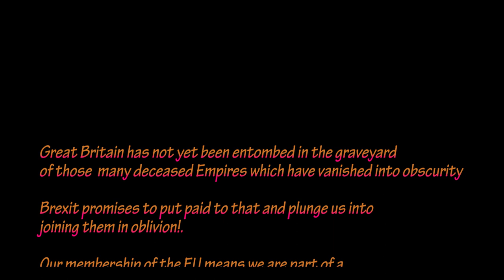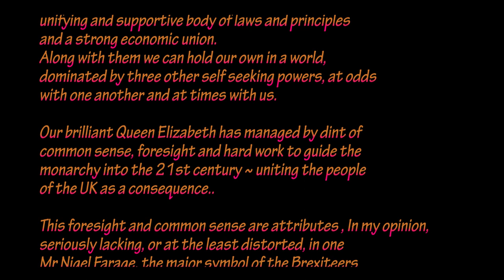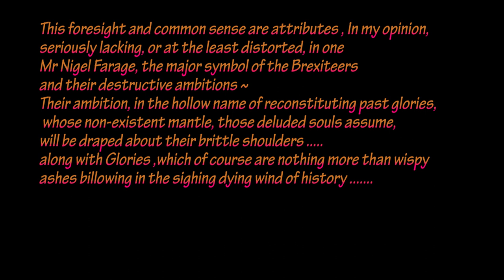"Richard ll" ~ John o'Gaunts lament for the hapless future of England ~ his beloved country!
I dedicate this to John McEnery (November 43 -Apr 2019) whose performance at the Globe put me in mind of the speech .

This in turn, is my unashamed lament for my adopted land and it's looming descent into a perceived  gloomy future.
80 years of association with the Empire  and the UK have until now watched by me with approval of it's, managing ~ not altogether willingly at times, but with acceptance and recognition that her days of world power are gone. With graciousness she has maintained and encouraged  democracy  in those with whom she has wrought new bonds.
The bonds are in danger of being snapped being snapped...!

I pray for the UK .